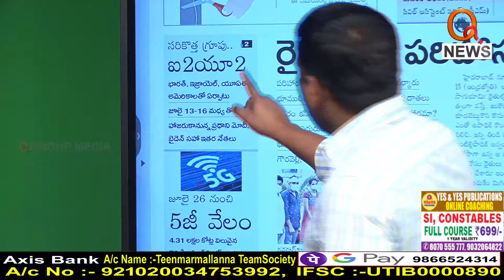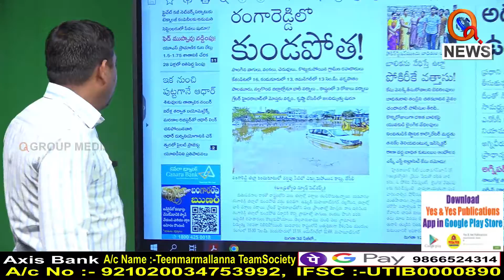ఇక నుంచి పుట్టగానే ఆధార్...I Shanarthi Telangana e-paper